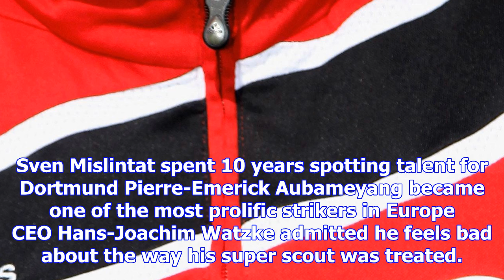New arsenal scout sven mislintat reveals huge pressure he's under every window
NEW Arsenal talent spotter Sven Mislintat reckons he has to sign the new Ousmane Dembele in every tr...